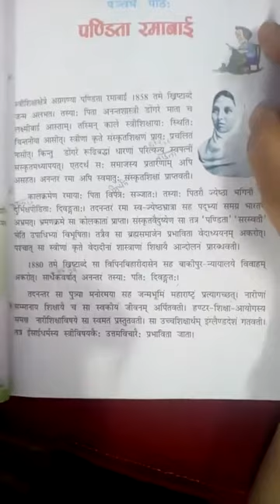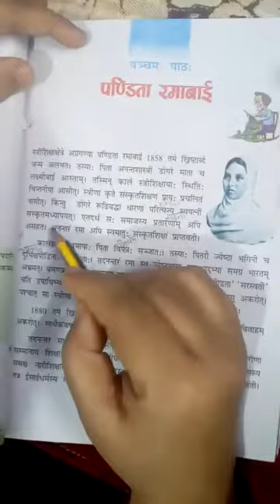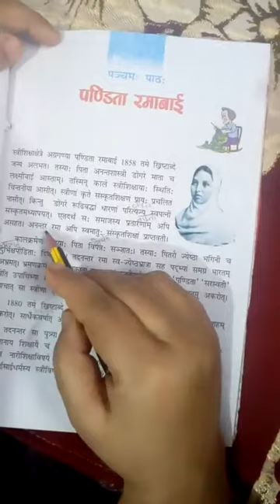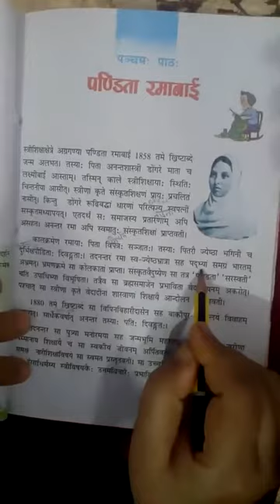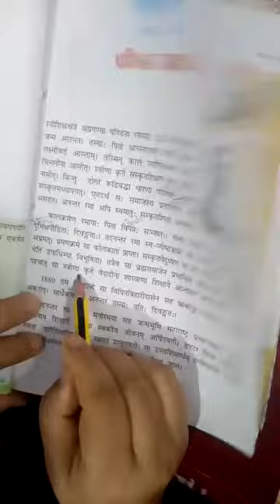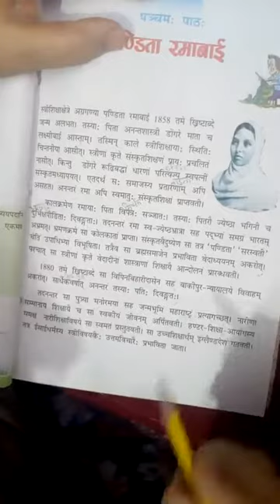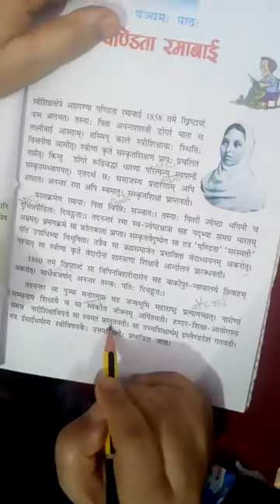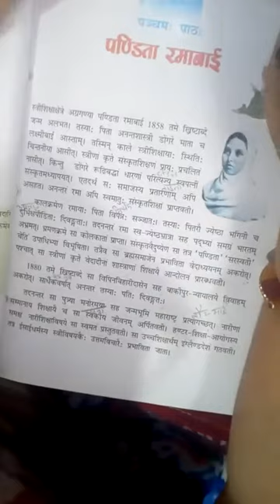Sanskrit class 7 (06/10/2020) chapter 5 by Suman chaturvedi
Chapter 5 Pandita Ramabai ( hindi translate)